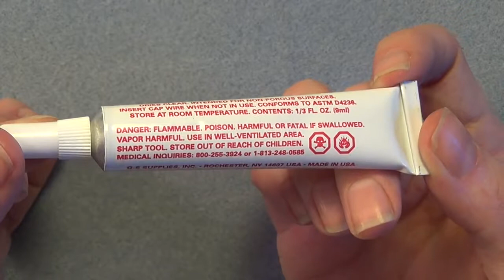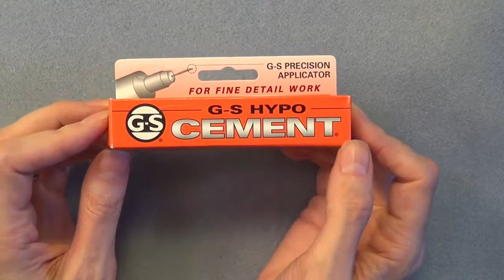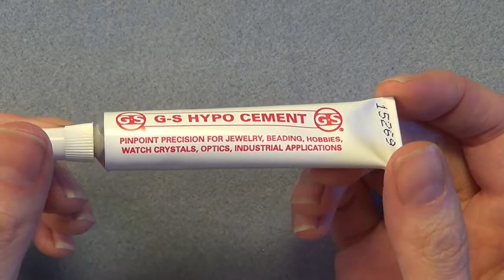Leather Jewelry Tutorial - DIY Leather Infinity Loops / Figure 8 Links